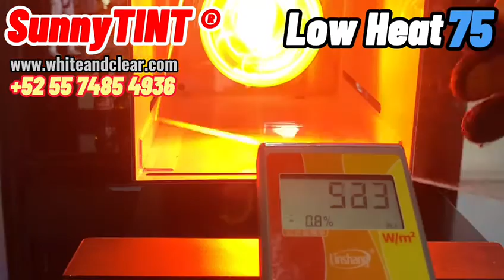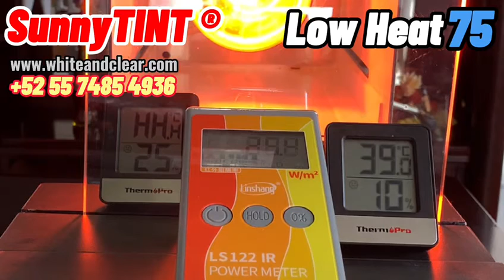Low Heat better than Nano ceramic